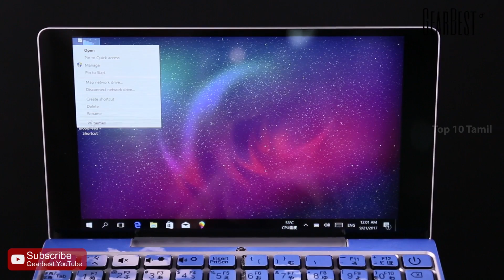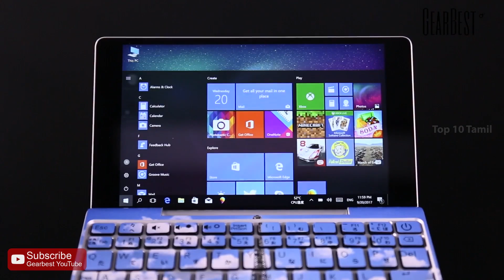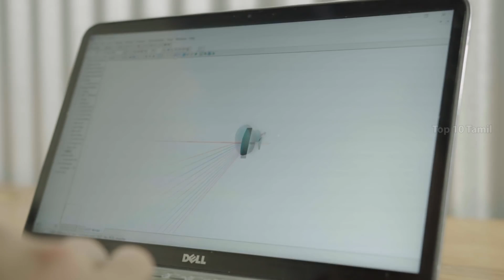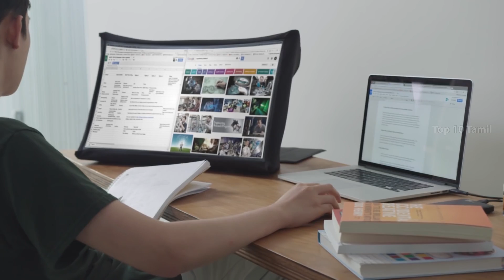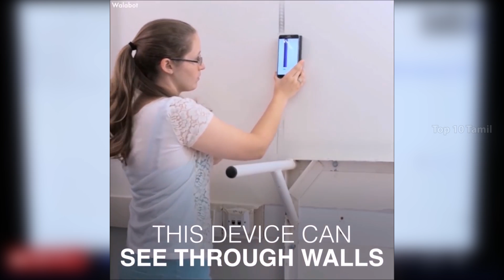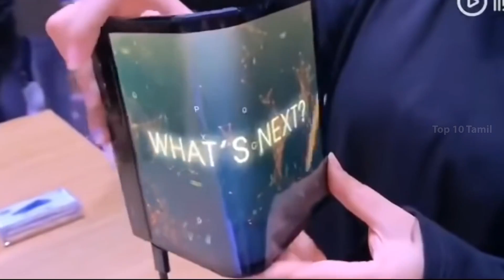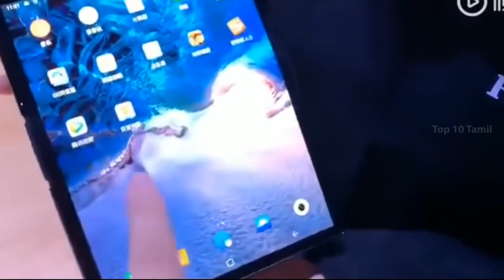Tech புதுசு #2 | Top 5 New Technology that is very useful in 2018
#2 Walabot DIY in Wall Imager See Studs, Pipes, Wires for Android Smartphones

 #5 GPD Pocket is a perfect mini laptop fitting in your pocket. Powered by Intel Atom X7-Z8750 Quad Core 1.6GHz ( up to 2.56GHz ) processor. Equipped with Intel HD Graphics GPU used in PC gaming. Packed with 8GB RAM 128GB eMMC. GPD Pocket is a perfect laptop for you.Microsoft Windows 10 64bit OS Windows 10 brings back the popular Start Menu from Windows 7 and introduces new features, like the Edge Web browser that lets you mark up Web pages on your screen
Intel Atom X7-Z8750 Quad Core 1.6GHz, up to 2.56GHz Ultra-low-voltage platform and quad-core processing provide maximum high-efficiency power to go. Intel Turbo Boost Technology delivers dynamic extra power when you need it
Intel HD Graphics GPU On-processor graphics with shared video memory provide high image quality for Internet use, basic photo editing and casual gaming. Optimized to use less powe7.0 inch FHD 5-point Touch Screen with 1920 x 1080 Resolution Natural finger-touch screen makes the most of Windows 10. The 1920 x 1080 resolution boasts impressive color and clarity 8GB LPDDR3 RAM for Advanced Multitasking
Substantial high-bandwidth RAM to smoothly run your games, photos and video-editing applications, as well as multiple programs and browser tabs all at onc 128GB eMMC Hard Disk Storage Capacity Provides room to store pictures, videos, music and more HDMI Output Expands Your Viewing Options Connect the tablet to an HDTV or high-definition monitor to set up two screens side by side or just enlarge pictures Bluetooth 4.1 Interface Syncs with Compatible Devices
Wirelessly transfer photos, music and other media between the computer and your Bluetooth-enabled cell phone or MP3 player, or connect Bluetooth wireless accessories #4 Today the modern world of gadgets has added another incredible device to their collection - Cronzy. We want to see our future as bright and colorful so we are working on the creation of a new high-tech art tool - Cronzy. This wonder-pen allows you to write or draw in any color you like, with a selection of more than 16 million colors. Now, in order to create a cool picture or write a colorful story, you don't need to carry around dozens of multi-colored pens, all you need is a single one: Cronzy. #3 SPUD is the only desktop-sized, HDMI monitor that collapses for portability. This HD display is lightweight and battery-powered, meaning you can pop-up and use SPUD anywhere! #2 Revolutionary In-Wall Multi-Functional Sensor Real-time visual image behind concrete & drywall Sees up to 4 in (10 cm) deep Detects metal and wooden studs, pipes, PVC, and wires Works with Android phones running Android v5.0 and above with USB On-The-Go (OTG) Not compatible with iPhone and iPads Detects and tracks the movement of rodents behind the wall #1 The world’s first flexible phone is here. Called FlexPai, the new smartphone has been launched by a small California-based company Royole Corporation. FlexPai foldable phone will be available in China at a starting price of 8,999 Yuan The smartphone sports 16-megapixel and 20-megapixel cameras with f/1.8 aperture, optical image stablisation and flash. Other key features of the phone include USB Type-C, Bluetooth 5.1 and 3,800mAh battery (with fast charge support). On the software front, it runs on a customised WaterOS 1.0 which is based on Google’s Android 9.0 Pie OS.